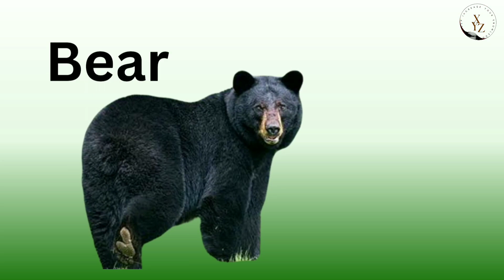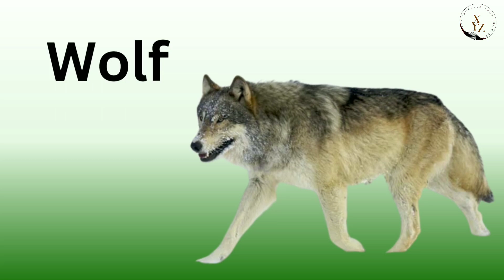Wild Animals | Wild animals name | Wild animals for kids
wild animals
wild Animals name for kids
preschool learning videos
preschool worksheet
forest animals
forest animals name
20 wild animals name
wild animals name in hindi and english
wild animals for kid
XYZ
wild animals for kids
10 wild animals name
20 wild animals name in english
wild animals name in english and hindi
20 wild animals name in english and hindi